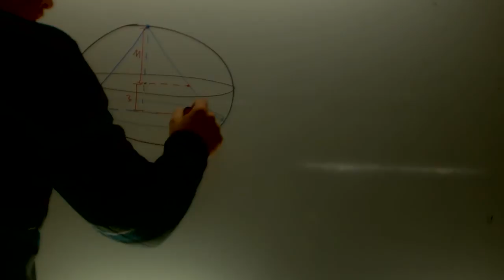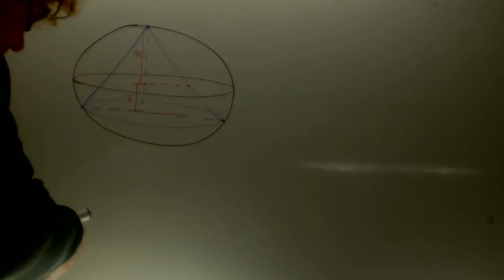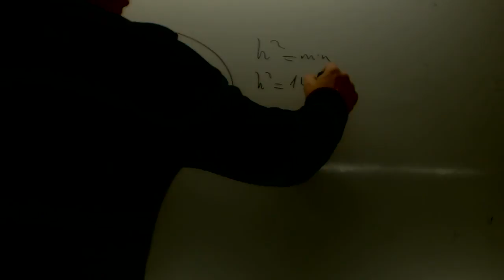Radio de un cono inscrito en una esfera Matematicas 4 ESO Academia Usero Estepona